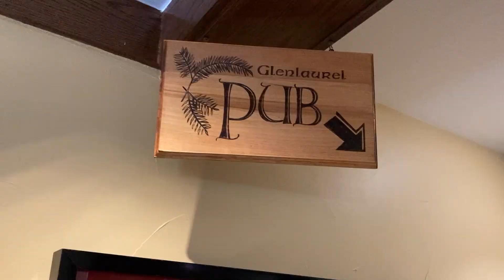Glenlaurel Scottish Inn & Cottages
Scottish heritage is alive and well in the Hocking Hills at Glenlaurel Scottish Inn & Cottages.  This adult retreat is known for its exquisite food and lodging, and Shawn learns more about this scenic site in the hills.

14940 Mt. Olive Road
Rockbridge, OH